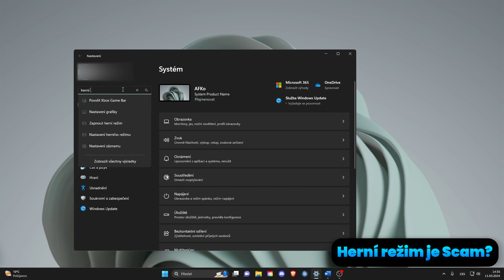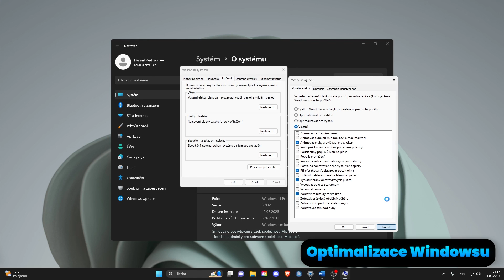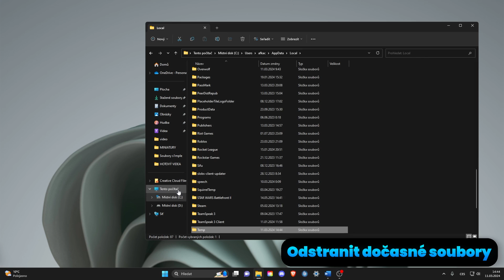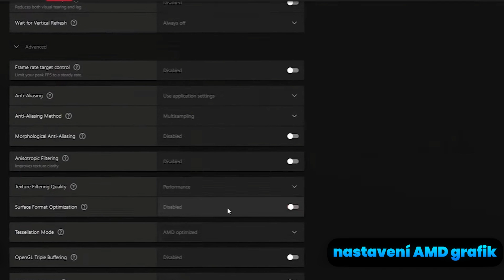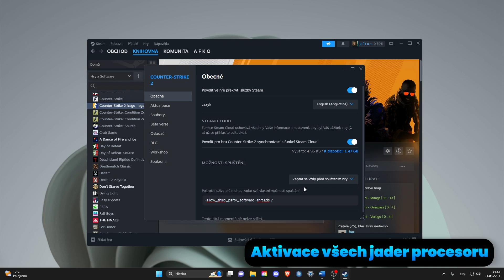Udělej TOHLE a budeš mít Větší FPS v CS2 (2025)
Jak mít víc FPS v CS2 za rok 2024? Pokud uděláš tohle tak by si měl získat více FPS do Counter-Strike.

Příkazy do řádku před spuštěním CS2: -allow_third_party_software -threads (Počet jader CPU + 1)